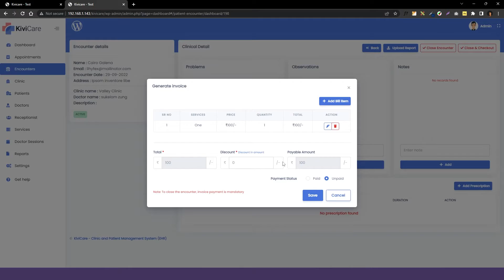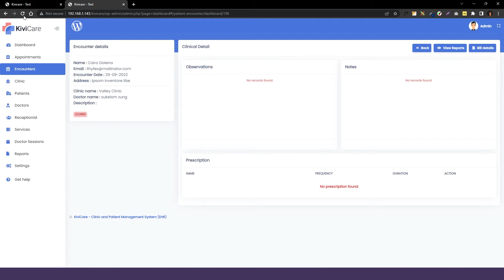Change Overall Module Configurations | KiviCare | Iqonic Design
KiviCare - complete clinic management solution overall modules configurations give you an overview of the different types of modules available and how they can be configured to work together. This video provides an introduction to the KiviCare modules so that you can get started using them in your own care setting. Watch the video to learn more.